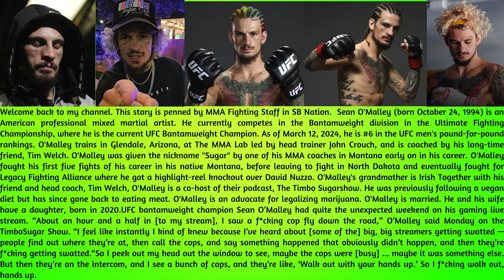Sean O’Malley reveals crazy story after fake police call: ‘They said I killed my parents’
This story is penned by MMA Fighting Staff in SB Nation.  Sean O'Malley (born October 24, 1994) is an American professional mixed martial artist. He currently competes in the Bantamweight division in the Ultimate Fighting Championship, where he is the current UFC Bantamweight Champion. As of March 12, 2024, he is #6 in the UFC men's pound-for-pound rankings. O'Malley trains in Glendale, Arizona, at The MMA Lab led by head trainer John Crouch, and is coached by his long-time friend, Tim Welch. O'Malley was given the nickname "Sugar" by one of his MMA coaches in Montana early on in his career. O'Malley fought his first five fights of his career in his native Montana, before leaving to fight in North Dakota and eventually fought for Legacy Fighting Alliance where he got a highlight-reel knockout over David Nuzzo. O'Malley's grandmother is Irish Together with his friend and head coach, Tim Welch, O'Malley is a co-host of their podcast, The Timbo Sugarshow. He was previously following a vegan diet but has since gone back to eating meat. O'Malley is an advocate for legalizing marijuana. O'Malley is married. He and his wife have a daughter, born in 2020.UFC bantamweight champion Sean O’Malley had quite the unexpected weekend on his gaming live stream. “About an hour and a half in [to my stream], I saw a f*cking cop fly down the road,” O’Malley said Monday on the TimboSugar Show. “I feel like instantly I kind of knew because I’ve heard about [some of the] big, big streamers getting swatted — people find out where they’re at, then call the cops, and say something happened that obviously didn’t happen, and then they’re f*cking getting swatted.“So I peek out my head out the window to see, maybe the cops were [busy] ... maybe it was something else. But then they’re on the intercom, and I see a bunch of cops, and they’re like, ‘Walk out with your hands up.’ So I f*cking walk out, hands up.“I was like, I’m just going to listen. I could get shot, you know what I mean? Like, sh*t,” O’Malley continued. “I was like, if I just listen to them, I’ll be all right. But you never know — someone sneezes, and pulls the trigger. I’ve got shotguns pointed at me, like ARs from like four different cops pointing at me, and I was like, ‘I’m just going to listen,’ and f*cking walk back. “I was sitting in the back of the cop car with handcuffs, and I was like, ‘Dude, that’s crazy. I had freedom five minutes ago, now I have none. Zero.’ And I’m like, ‘F*ck, I didn’t even do anything wrong.’” O’Malley successfully defended his bantamweight championship with a dominant decision win over Marlon Vera in the main event of UFC 299 in March. “Sugar” won the title after knocking out Aljamain Sterling in the second round at UFC 292 this past August in Boston, and is expected to face Sterling’s longtime teammate Merab Dvalishvili in his next bout. The 29-year-old rising star already was dealing with the weirdness of the situation, then was told what he was being suspected of doing from the call to local police. “They said I killed my parents or something like that,” O’Malley said. “Yeah, they thought there was an active shooter inside, like, ‘Who is inside?’ I was like, ‘No, I was just gaming.’ ... Someone called and said there was an active shooter inside, and two dead people in the house or something. “The police said the caller referenced] my address. Little f*ck, I wish we could find that little weasel that called them. They can’t find him. But it was crazy.” O’Malley was ultimately let go, and now the unexpected chaos will serve as an interesting story to tell for years to come.